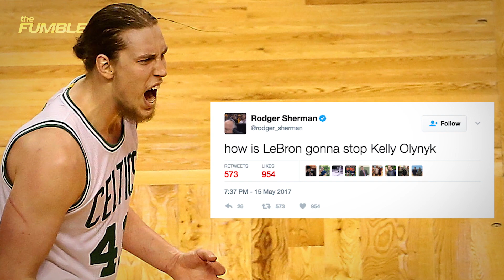TF?! Kelly Olynyk TRANSFORMS Into Celtics MVP To Play LeBron In Eastern Finals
Somebody get this man an acting coach smh.